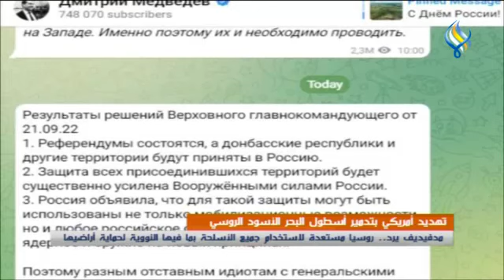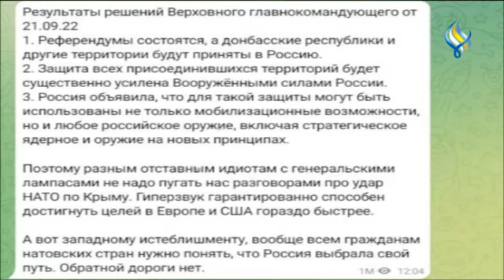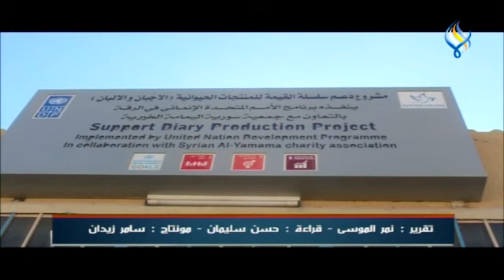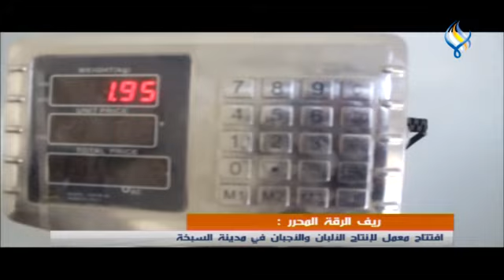قناة سما الفضائية: النشرة الرئيسية 22-09-2022